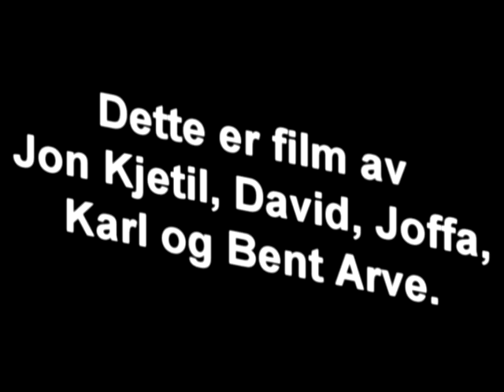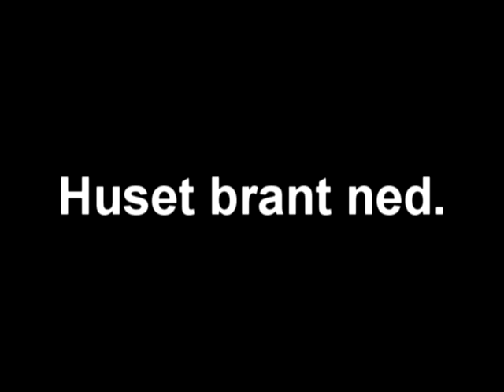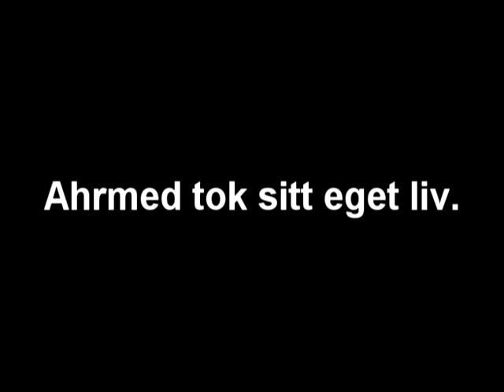Film om svart arbeid (VK1 Elektro Åkrehamn VGS 2006)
Skoleprosjekt for VK1 elektro ved Åkrehamn VGS 2006.

Filmen tar for seg Ahrmed som har et sterkt ønske om et nytt, men billig bad.
Han kommer i kontakt med den lugubre elektrikeren 'Antonio' som avtaler å hjelpe ham.
Ahrmed blir dermed dratt inn i en mørk verden, og må tåle konsenkvensene av dette.

Starring:
Jon Kjetil Munthe
Jon Fillip Tordal
David Fredriksen
Karl Johannssen